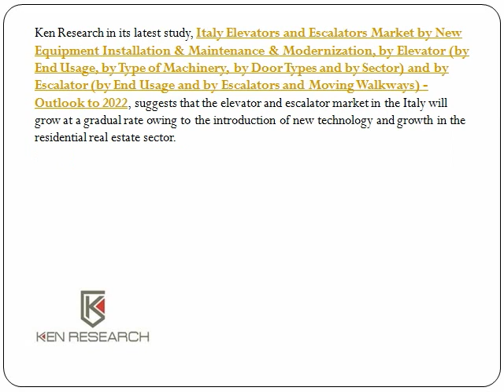Italy Elevators and Escalators Market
Ken Research in its latest study, Italy Elevators and Escalators Market by New Equipment Installation & Maintenance & Modernization, by Elevator (by End Usage, by Type of Machinery, by Door Types and by Sector) and by Escalator (by End Usage and by Escalators and Moving Walkways) - Outlook to 2022, suggests that the elevator and escalator market in the Italy will grow at a gradual rate owing to the introduction of new technology and growth in the residential real estate sector.